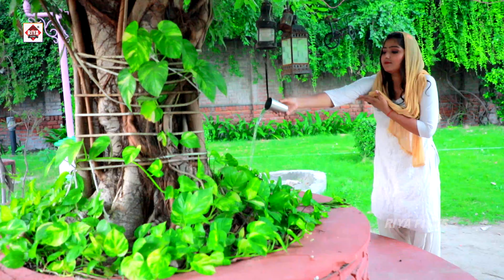भोजपुरी टॉप 25 आर्केस्ट्रा VIDEO_SONG​​ |Ankit Akela, | Bhojpuri Video Song | Jukebox |Shilpi Raj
DLX Music Official

► Album :- भोजपुरी टॉप 20 आर्केस्ट्रा
► Song :- Jukebox Video 2023

Whatsapp Bhojpuri Status
Bhojpuri Whatsapp Video
Shorts Status
Shorts Status Video
Shorts Video 2023
Shorts Status Video
Status Video 2023
Bhojpuri Shorts 2023
Bhojpuri Shorts Video
Bhojpuri New Shorts
Bhojpuri New Shorts Video
New Bhojpuri Shorts
New Bhojpuri Shorts Video
New Bhojpuri Status Video
New Bhojpuri Shorts Status
New Shorts 2023
Romantic Shorts Video
Love Shorts Video
Sad Bhojpuri Video
Sad Bhojpuri Song
Riya Films New Shorts
Riya Films New Song
Pawan Singh Bhojpuri Song
Khesari Lal Bhojpuri Song 2023